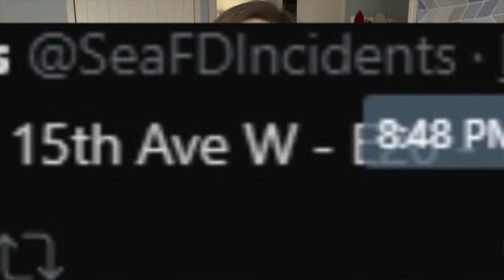La ATERRADORA REALIDAD sobre los videos de la "MUJER ZOMBIE" están tratando de OCULTAR TODO DEL TEMA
Los quiero :)!